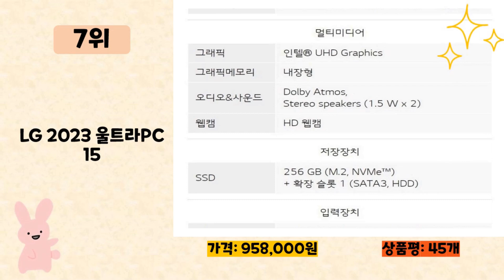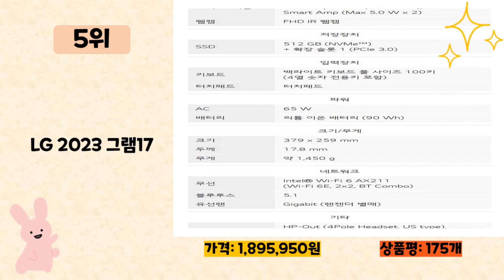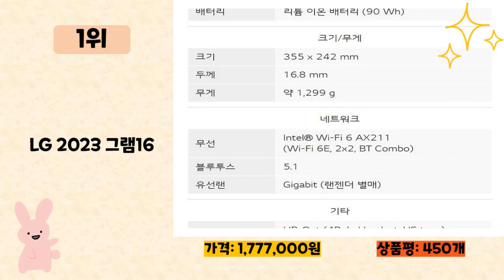LG그램15인치 사기 전에 이 영상 먼저 보세요! 2023년 인기 많은 LG그램15인치 추천 TOP10 / 구매후기, 판매량, 가격이 모두 반영된 최신 순위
2023년 판매량이 높은 LG그램15인치 추천 TOP10을 소개합니다.

♥9위   LG전자 2019 그램 15Z990 I7-8565U/16G/SSD256G/UHD620/15/WIN10  [  649,000원  ]

♥8위   LG 2021 울트라PC 15  [  930,990원  ]

♥7위   LG 2023 울트라PC 15  [  958,000원  ]

♥4위   LG 8세대 GRAM 14Z980 코어i5 16GB SSD256GB Win10  [  469,470원  ]